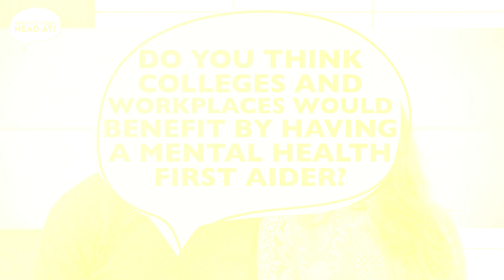Love Island's Adam and Zara open up about the effects of online trolling & bullying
Love Island 2018 contestants Zara McDermott and Adam Collard open up about supporting the Where's Your Head At Campaign. Sign our Where's Your Head At petition to help us change the law to have a trained mental health first aider in every workplace or college.